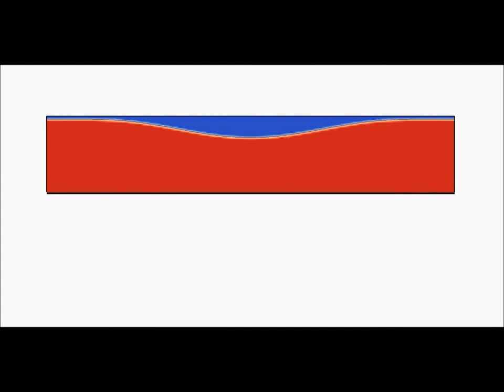Rayleigh Taylor Thin Film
Evolution of the Rayleigh-Taylor instability for a thin liquid film resting above air inside a small scale confined geometry. Video from the Fluid Dynamics research group at Imperial College London.